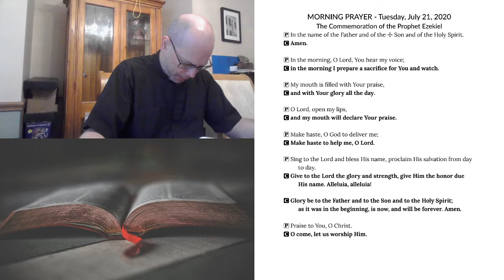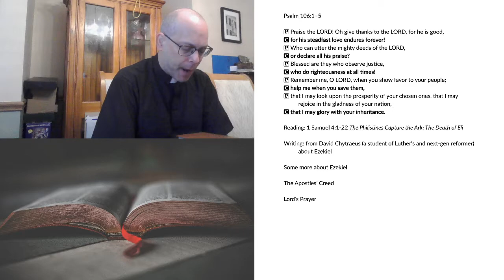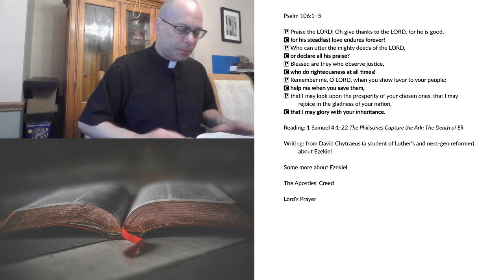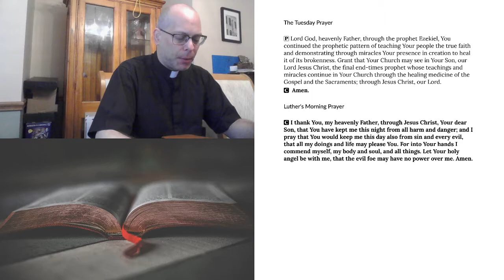Morning Prayer for Tuesday, July 21, 2020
The Commemoration of the Prophet Ezekiel
1 Samuel 4 Ark of the Covenant Captured; Death of Eli
Writings about Ezekiel